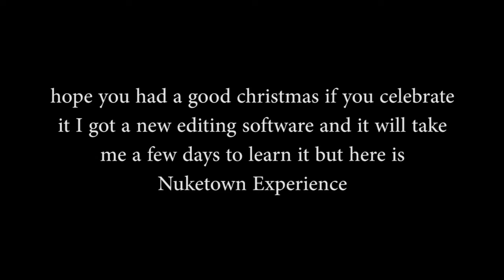Nuke Town Experience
sorry for no memes trying to figure out the setting and stuff